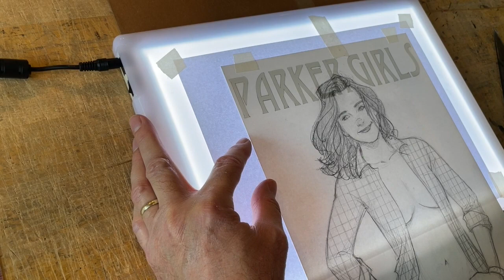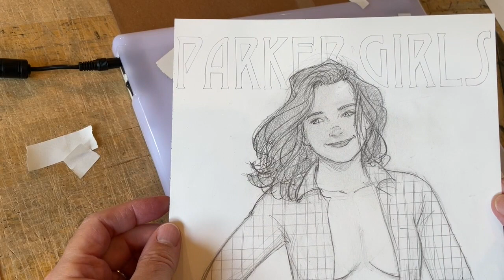Drawing Comics: Penciling Logo onto a Sketch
How to add a logo onto your pencil sketch: here I use a small lightbox and a see-thru ruler. Only takes a few minutes and it adds so much to the drawing.

Follow me at TerryMooreArt on Twitter, Instagram and Facebook
Music is mine.